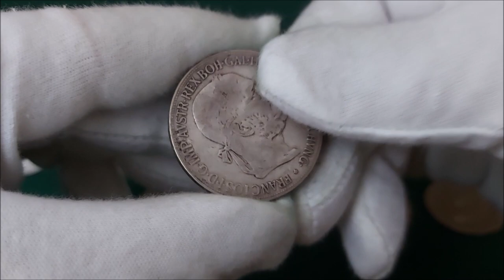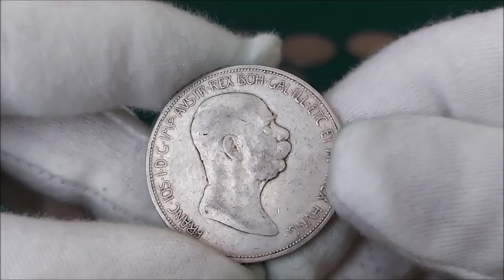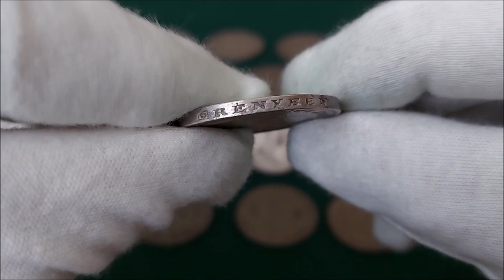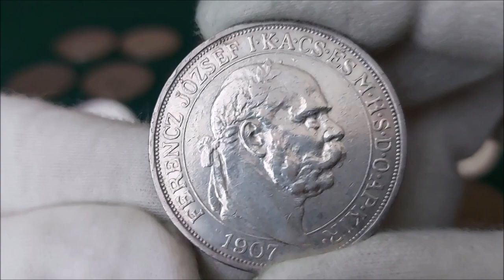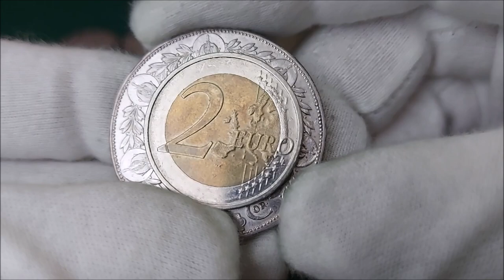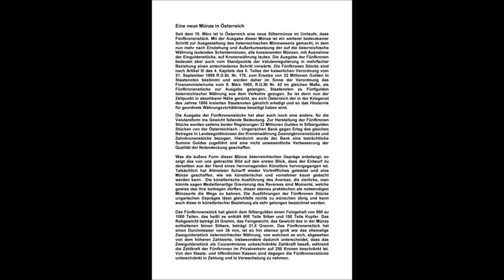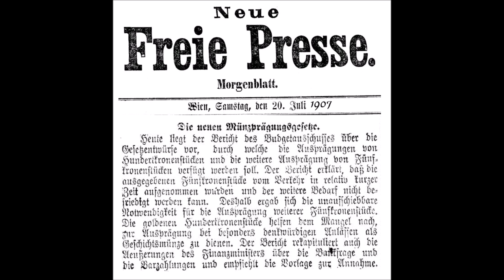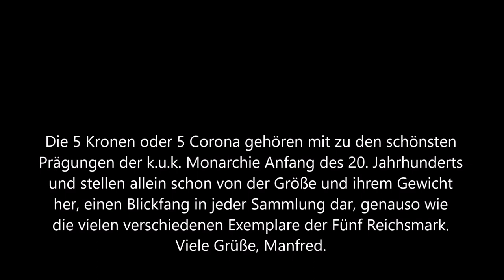Die letzten großen Silbermünzen des Kaisers Franz Joseph I. - Die 5 Kronen und 5 Corona 1900 - 1909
Hallo Sammlerfreunde
Die Kronenwährung 1892 eingeführt, sollte sich als letztes Nominal des österreichischen Kaiserreiches herausstellen. Bei den 5 Kronen gibt es keine Raritäten bei den normalen Umlaufmünzen und die 5 Corona zeigen jetzt, außer der 5 Corona 1906 K.B., auch keine hohen Katalogbewertungen. Selten sind die 5 Kronen/Corona im Handel nicht, trotzdem steigen die Preise in den letzten Jahren kontinuierlich an und das mehr als die sonst üblichen Steigerungsraten vergleichbar mit den anderen  Münzen. Die gefälligen großen Silbermünzen in 900er Silber bieten neben der historischen Geschichte auch eine schöne Wertanlage und mit der gestiegenen Nachfrage steigen auch die Preise. Vielleicht auch ein Sammelgebiet für Euch - Viele Grüße, Manfred